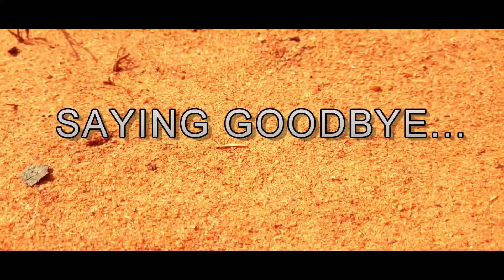SAYING GOODBYE|A CINEMATIC FILM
SAYING GOODBYE...
2019 is here!! I'm so grateful for life for myself and yours!! Welcome! I decide to film my first cinematic film. In this video I'm saying goodbye to 2018 and pointing out some of the things we want to let go and let in this new year! Hope you like it!!! ❤
Happy new year once again! Hope this year is great for us all!! 😉

You clicked on the right video! 😉

Let's Chat!!!

Please make sure you
* Like this video cause it helps! 😘
*AND leave me a comment cause it encourages me. 😊

Sc- treyxchris

I'm just a mail away!